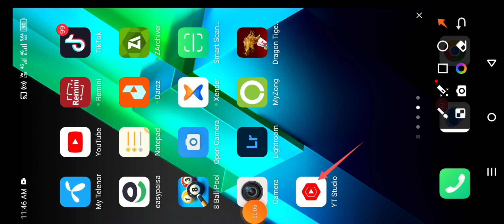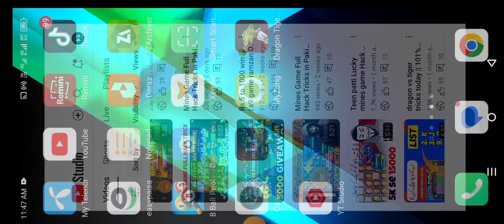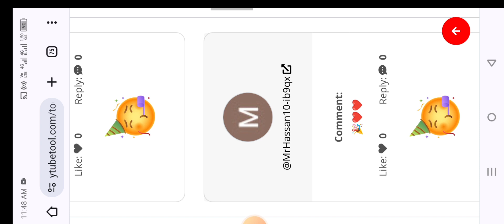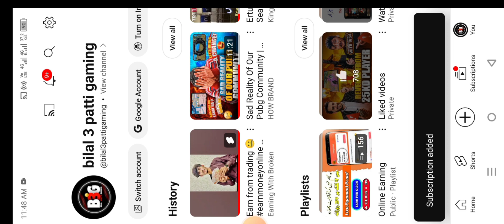3Patti Gaming Tricks 2024 | 2000 Rs Giveaway | 3Patti blue | 3 Patti Loot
3Patti Gaming Tricks 2024 | 2000 Rs Free Giveaway | 3Patti blue | 3 Patti Loot

Youtube Search =
new rummy tricks
indian gaming yt

dragon vs tiger mod apk
dragon vs tiger pattern trick
hack mode apk

(7up down series)
7up down game kaise khele
7 up down tricks
7 up down winning tricks
7 up down game
mines game series)